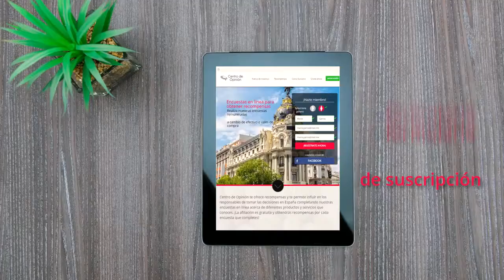2016 Centro de Opinión voz Yolanda Lopez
Yolanda López🎤Locutora desde casa, estudio profesional propio 🔊Home studio Spanish Voiceover.
🎧Locuciones profesionales en castellano, catalán y español neutro latino.
🎙️Spanish iberian castilian catalan european talent, professional voiceover with wide experience in all kind of recordings.
🎭Locutora, cantante y actriz de doblaje con amplio registro y especialidad en voces infantiles, abuelas y personajes.
🎵Cantante con amplia experiencia en música chillout, house, latina, poprock, jazz, standards, ópera y jingles.